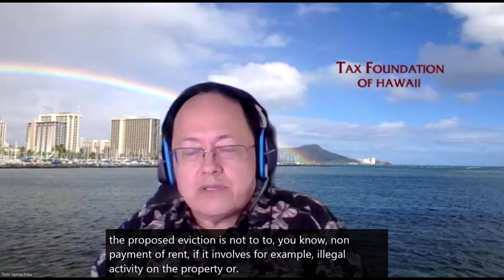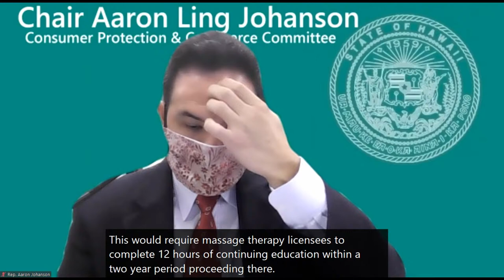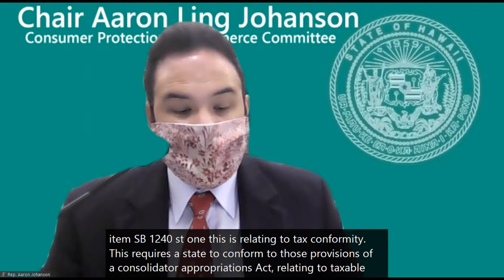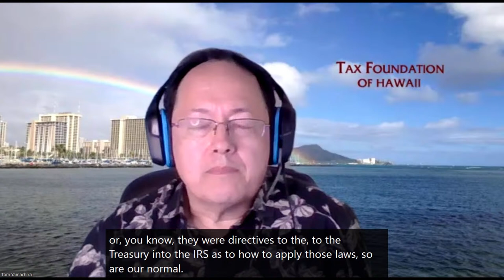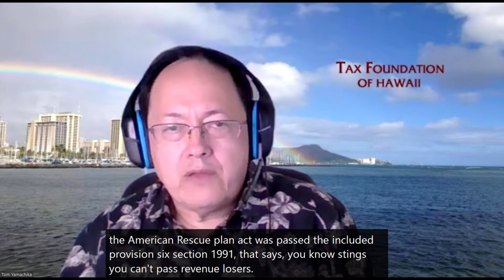CPC Public Hearing - Thu Mar 18, 2021 @ 2 PM